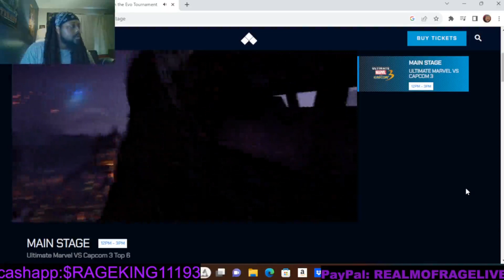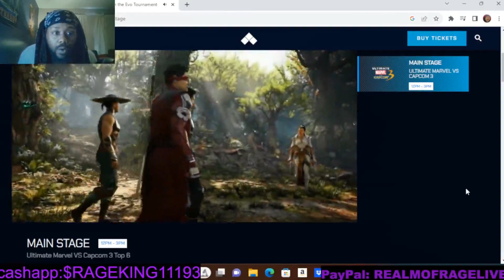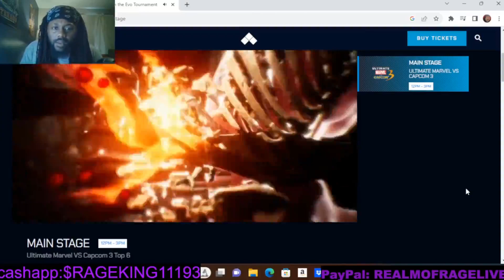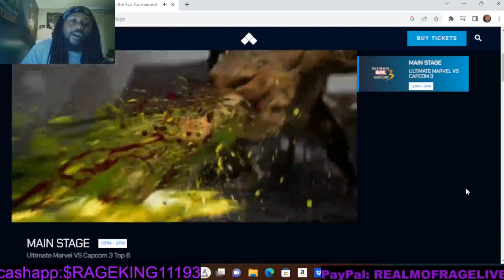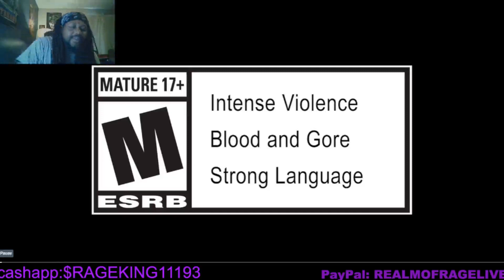Reptile, Havik and Ashrah return to MK1 reaction